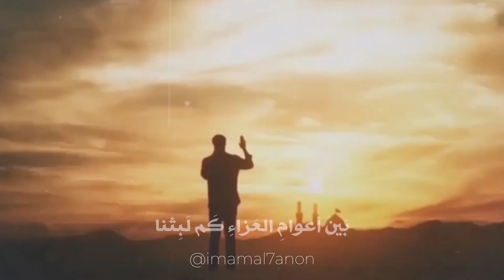قَد عادَ شَهرُ الأحزان قَد عاد؛